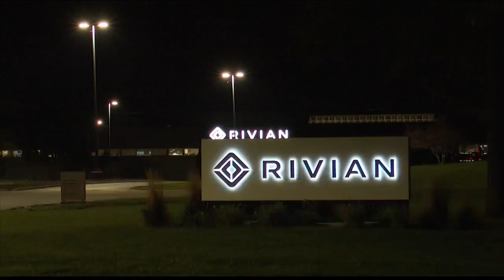Rivian planning another large expansion at Normal plant